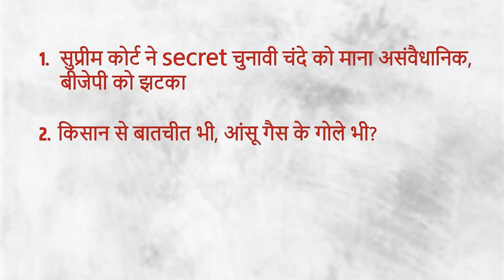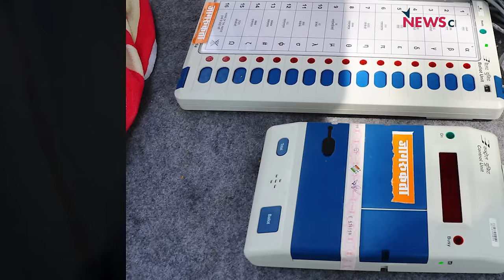Electoral bonds असंवैधानिक, SC का बड़ा फ़ैसला, BJP को झटका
India Ki Baat के इस एपिसोड में वरिष्ठ पत्रकार Bhasha Singh, Abhisar Sharma और Mukul Saral चर्चा कर रहे रहे हैं सुप्रीम कोर्ट द्वारा electoralbonds को असंवैधानिक बताया और कैसे बीजेपी के लिए झटका है। और साथ ही किसान आन्दोलन पर भी बातचीत हुई और चर्चा हुई कि कैसे बिहार में सरकार तो गई, मगर तेजस्वी छा गए।